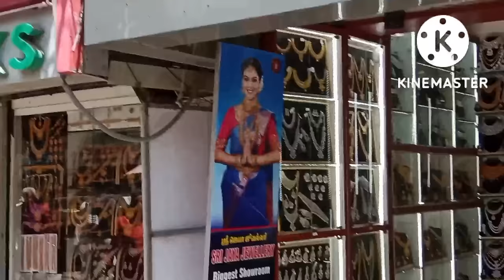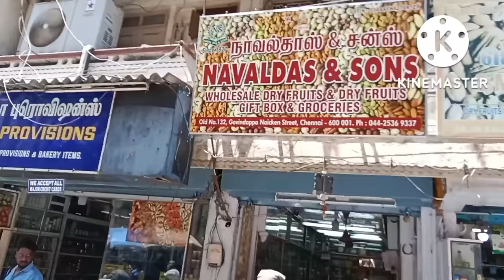Chennai Paris wholesale market#எந்த தெருவில் என்ன வாங்கலாம் தெரிந்து கொள்ளுங்கள்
Chennai Paris wholesale market#எந்த தெருவில் என்ன வாங்கலாம் நீங்களும் தெரிந்து கொள்ளுங்கள்Broadway market#sowcarpet#mint Street#Paris wholesale shopping#Chennai Broadway Street shopping#Chennai shopping place#textiles and readymade wholesale market